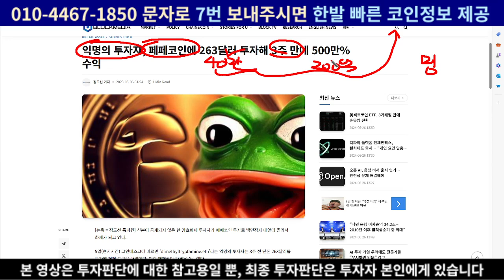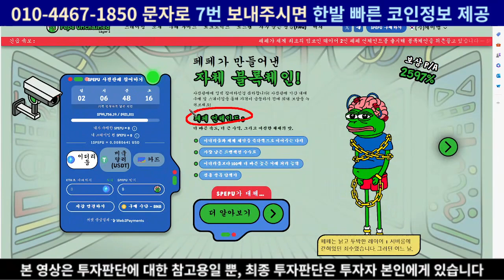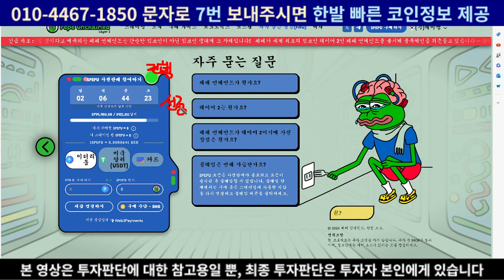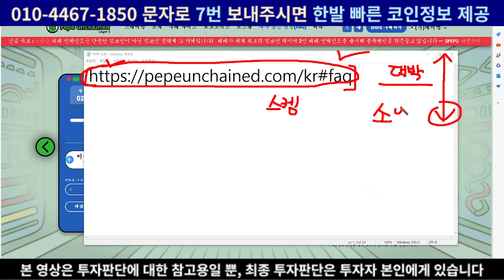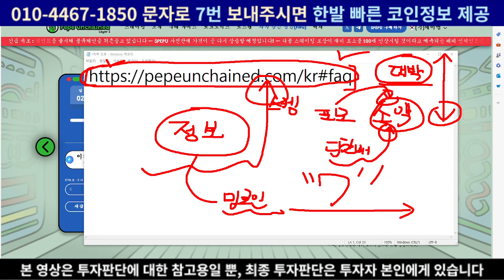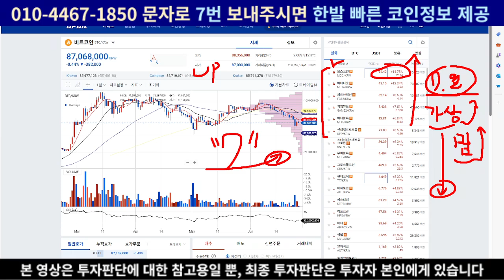[대박코인] 10000000% 상승한 페페 능가할 밈코인? 페페언체인드 사전판매 진행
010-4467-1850 문자로 "7" 주시면 제가 운영하고 있는 텔레그램 방에서 밈코인, 알트코인, 비트코인시황, 경제지표일정 등등 다양한 정보 제공드릴 수 있도록 하겠습니다!